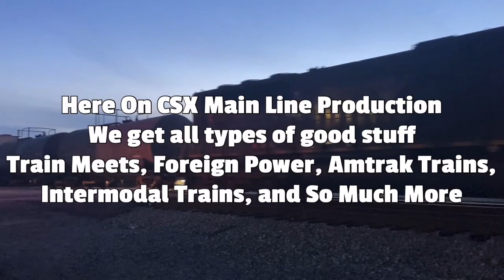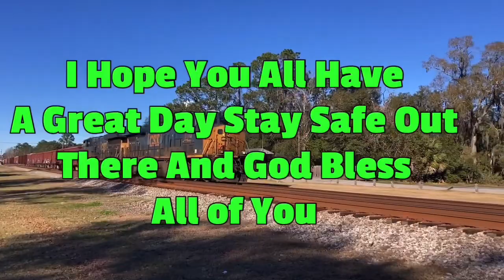CSX 767 Leads Short CSX I038 Double Stack Train NB Florence SC With Horn Salute